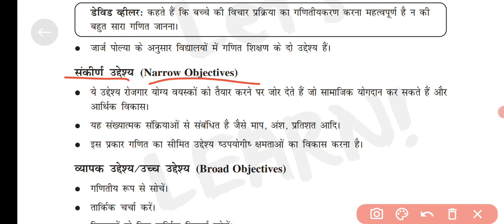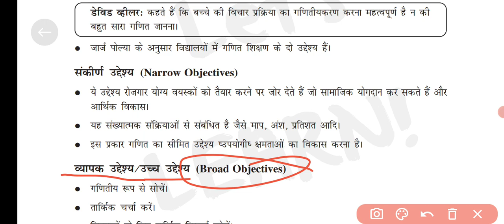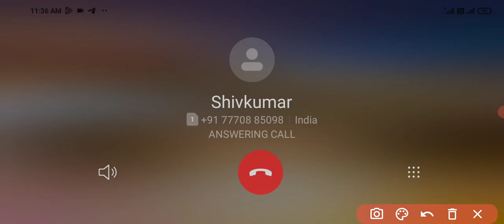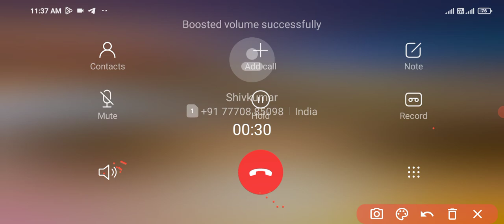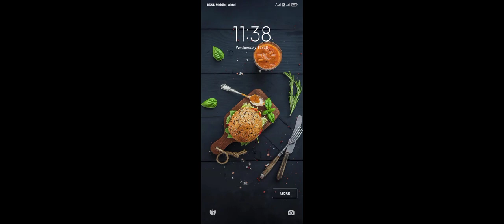math pedagogy in one shot ।ctet math pedagogy ।pedagogy math